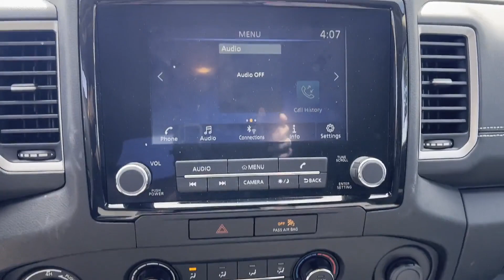2022 Nissan Frontier SV Freehold, Edison, Holmdel, Eatontown, Shrewsbury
2022 Nissan Frontier SV 1N6ED1CM0NN673974 Video